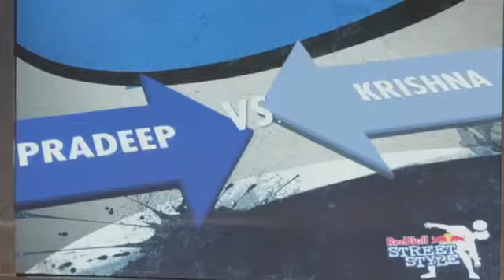Freestyle Football Qualifier - Red Bull Street Style 2013 India752